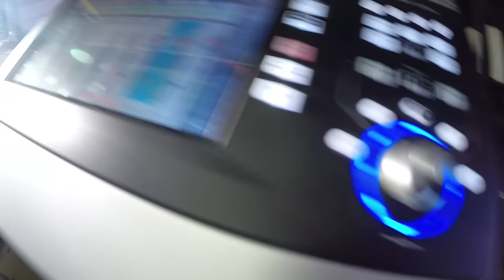DAVID LUNING - "Ain't Life a Beautiful Thing'" (Live from in Los Angeles, CA 2017)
David Luning - "Ain't Life a Beautiful Thing" Live at Jam in the Van Headquarters in Los Angeles, CA.
Skip to Music 00:22

*** Credits ***
Artists: David Luning
Director of Photography: Dave Yeaman
Recording Engineer: Ethan Glaze
Mixing Engineer: Sean P. Jones
Post Production by: Adam Weiss